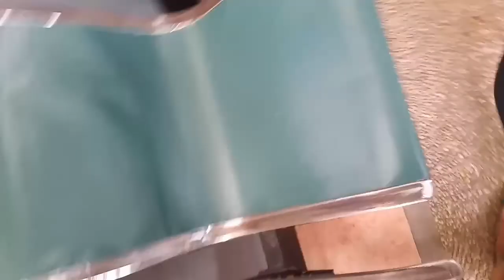resulta ng nagpa-rebond | Ediza D TV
rebonding season